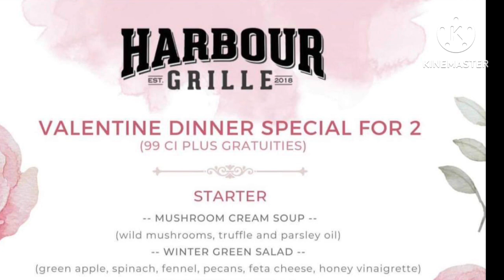Sponsored; Valentines Day Senior Couples Dinner Date | Emelita Papa